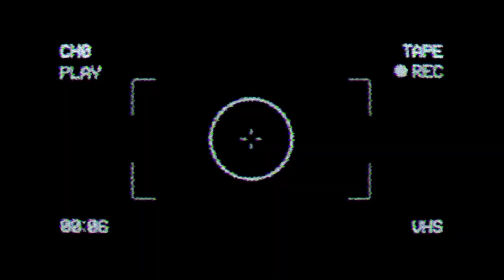NIÑO COME BROWNIE CON MARIHUANA POR ERROR *Se pone grave